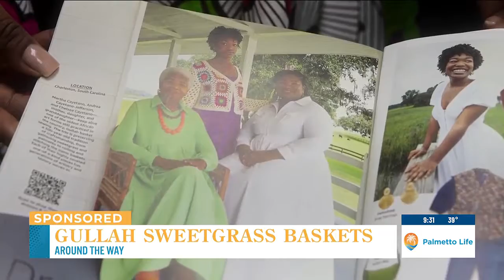VIDEO: Around the Way: Gullah Sweetgrass Baskets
On this weeks Around the Way, Savannah J sits down with a 6th-generation Gullah sweetgrass basket maker.